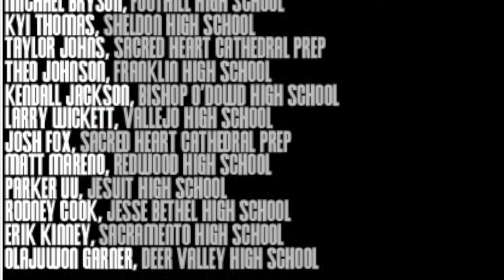Jared Cunningham, Jabari Brown & More Invite you to the YAF ALL STAR CLASSIC!!!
Check out some of the Bay Areas top hoopers including Jared Cunningham (OSU), Jabari Brown (Mizzou), Langston Morris-Walker (OSU), Jamil Brown, Vinnie McGhee (CSUN), & Dulani Robinson-- Inviting you to the 1st Annual YAF ALL STAR CLASSIC Firday March 30th at El Cerrito High. Dunk Contest at 7pm. Senior All Star Game at 8pm. Doors open at 6:30. Judges for Slam Dunk Contest: IAMSU, BIG RICH, JERM JILLA, LANCE OLIVIER, AARON GORDON, JARRED CUNNINGHAM. @BIGREID510 IN THE MIX. GEN AD: $8 HS STUDENTS WITH ID: $5 NEW YAF TSHIRTS $15 HOODIES $25